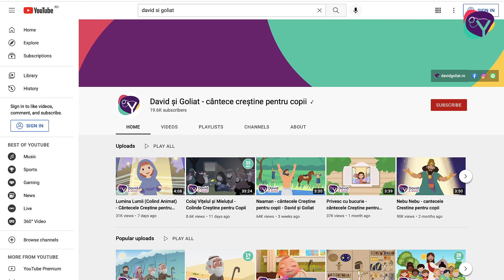Daniel Ep. 2 - Visul împăratului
Daniel - Ep.2

Împăratul Nabucanețar are un vis care îl tulbură. Le cere înțelepților din Babilon să îl interpreteze fără însă a le spune ce a visat. Daniel aude despre asta și reușește cu ajutorul lui Dumnezeu să găsească însemnătatea. Oare ce a visat Nebucadnețar și ce înseamnă? Afla în episodul 2 din seria Daniel.

David și Goliat este un proiect care are ca scop promovarea mesajului Evangheliei și a principiilor biblice către copii într-un mod creativ, inovativ și modern, prin cântece creștine, desene animate și istorisiri biblice.